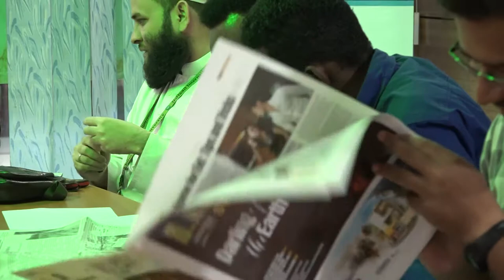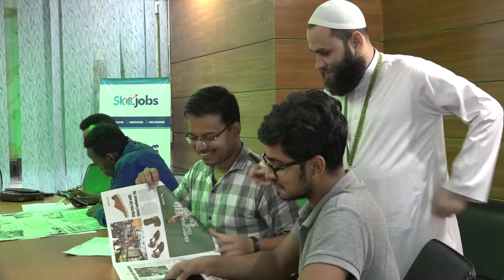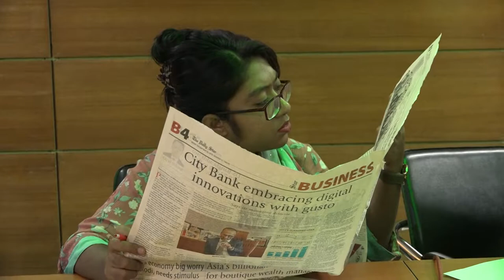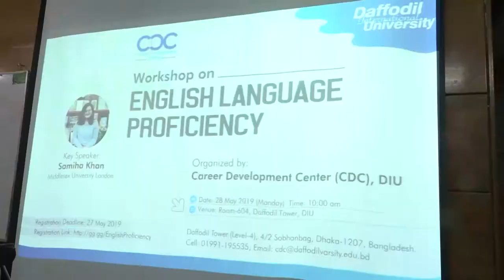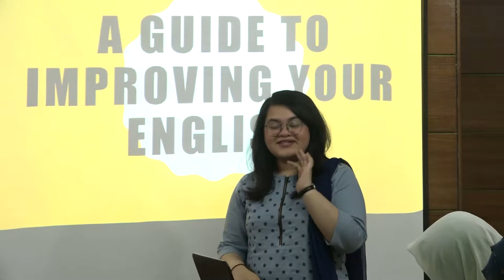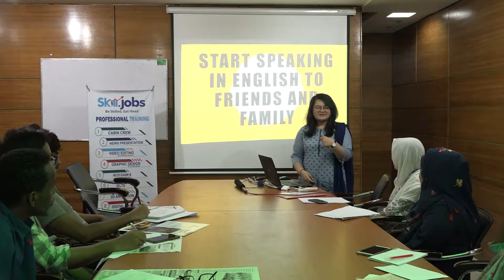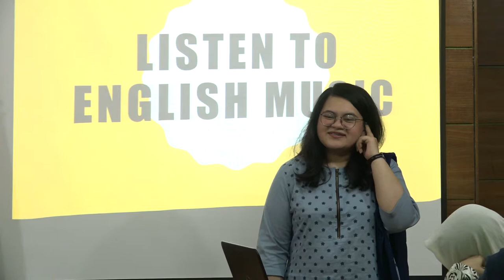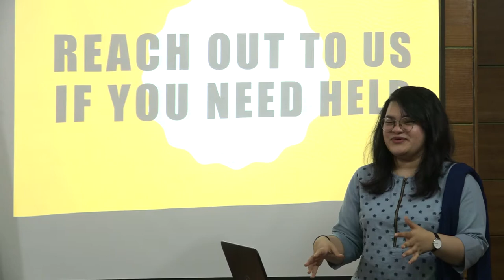English Language Proficiency I Samiha Khan I Middlesex University I Workshop I CDC